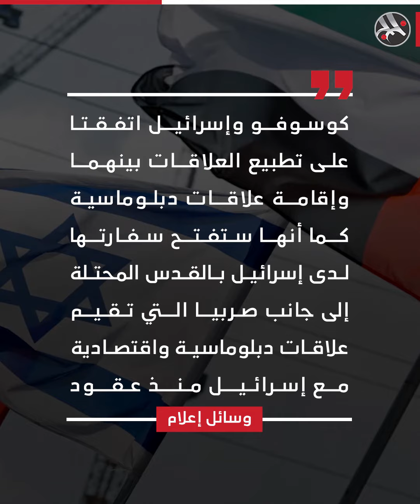تطبيع صربيا وكوسوفو